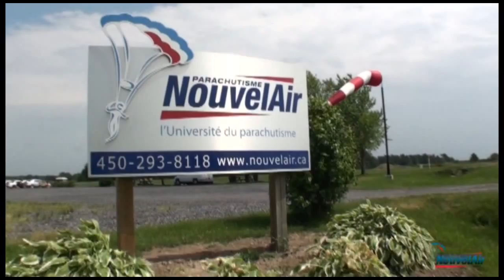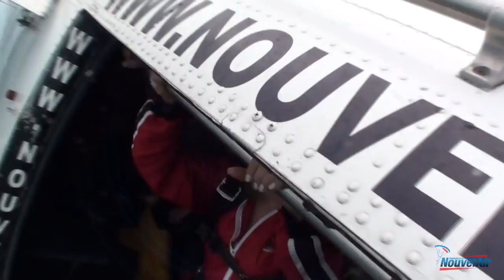Saut tandem - Nathalie Perrignon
Mon saut tandem - Nathalie Perrignon